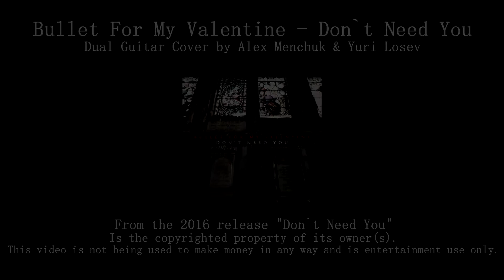Bullet For My Valentine - Don`t Need You (Dual Guitar Cover - High Quality)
Here we are again! New dual guitar cover with Yuri Losev of Don`t Need You by Bullet For My Valentine! Check it out! :)

Tuning: Drop С

Guitar: Schecter Hellraiser Extreme C-1
Guitar FX: Zoom G3X
Music Recording Software: Sequel 3
Video Software: Sony Vegas 12
Camera: Sony HDR-CX405

Yuri`s Gear:
Guitar: Ibanez GRG270
Music Recording Software: Fruity Loops Studio 10 + BiasFX ("Dead by April Rhythm" Presets)